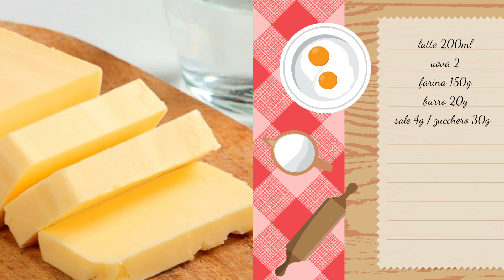Crepes in Bottiglia - Ricette Facili e Veloci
Se anche voi come me amate le crepes ma l'idea di lavare poi gli attrezzi utilizzati per prepararle vi sconforta allora troverete molto interessante il metodo che io utilizzo per ottenere il massimo risultato con il minimo sforzo!